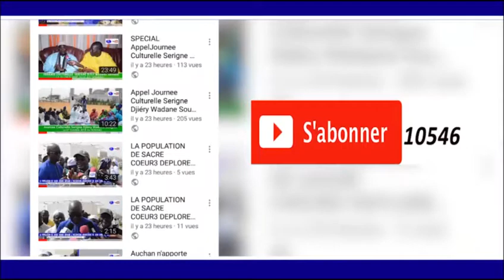RAJASS S.CHEIKH CISSE GAMOU GAMOU BADAR GUEYE 2018 KHASSIDA YA SAYDI